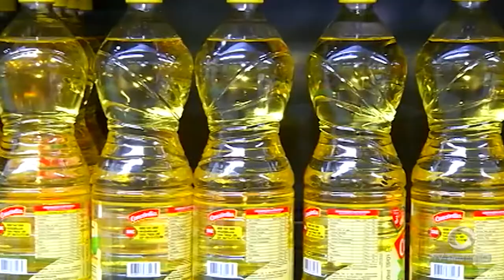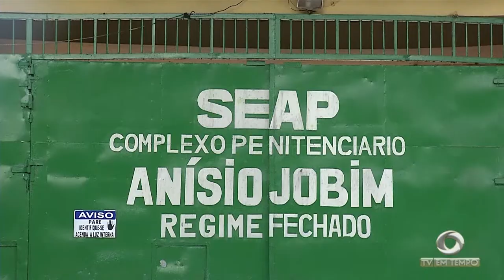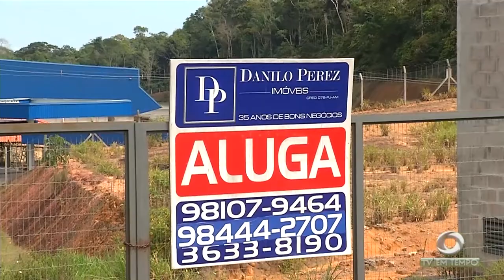Amazonas é o estado com o maior número de presos por cela, segundo o Ministério da Justiça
01º BLOCO JORNAL 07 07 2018 - Amazonas é o estado com o maior número de presos por cela, segundo o Ministério da Justiça